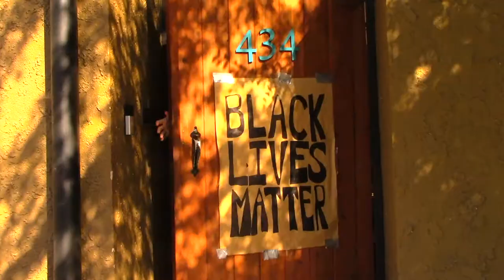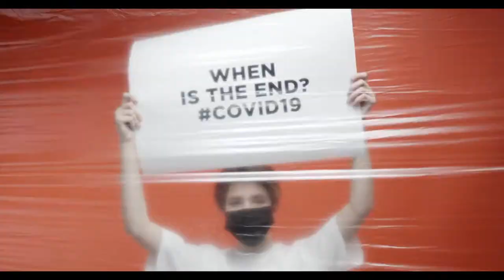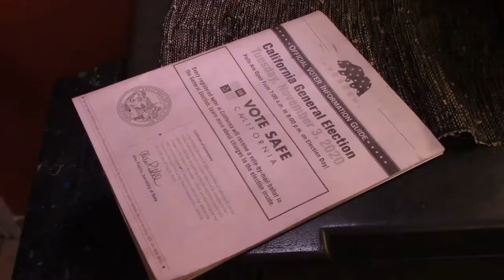FYI x Transmisión 27 - What's Happenin' (Official Music Video)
What’s Happenin’ OFFICIAL MUSIC VIDEO

Produced / Arranged / Composed by FYI Music Group x Transmisión 27

VIDEO CREDITS

Directed and Edited by Taylor James

Main Cast:
René Aguilar-Weber
Nicole Hernandez

Videos from PEXELS provided by:
Kelly Lacy
Olia Danilevich
Joseph A. Eulo
Pixabay
Cottonbro
Pavel Danilyuk
August de Richelieu
Gustavo Fring
Anna Shvets
Ketut Subiyanto
Peggy Anke
Julia M Cameron
Ian Panelo
Karolina Grabowska
Jonatan Pampa